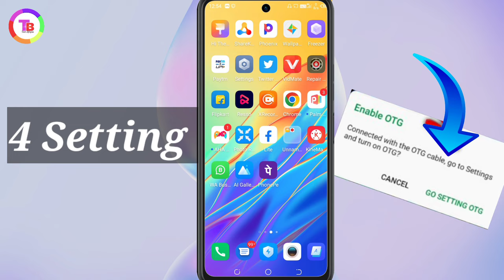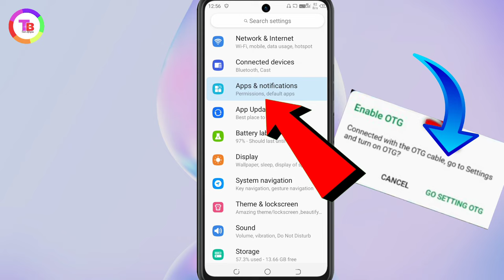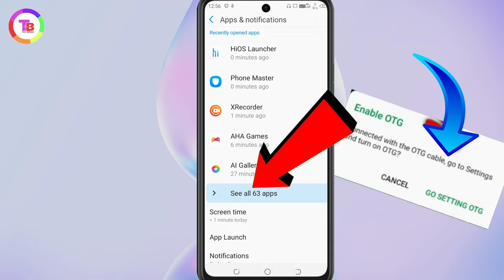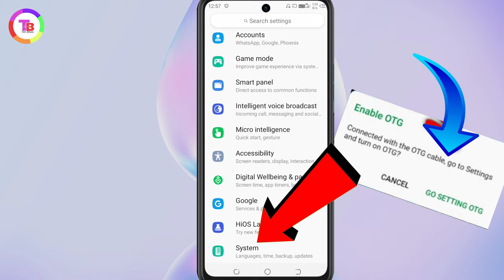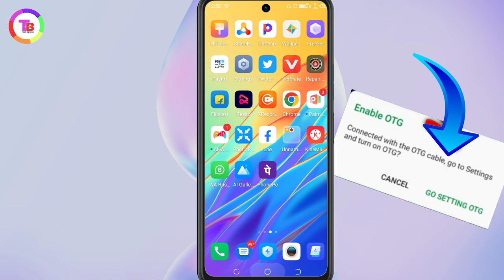Go To Setting Enable OTG Problem Tecno Phone | Connected To Others Device Successfully Problem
Go To Setting Enable OTG Problem Tecno Phone | Connected To Others Device Successfully Problem Fix

Video Queries.
Tecno phone OTG Problem

Go to setting enable OTG Problem

Connected to others device successfully problem

OTG Problem Tecno Spark 5

OTG Problem in tecno phone

Tecno phone OTG Problem kaise fix kare

Otg problem in Infinix

Go to setting enable OTG problem in android

OTG Connection problem fix kaise kare

Tecno mobile OTG problem solution

Tecno spark 4 OTG problem fix kaise kare

OTG Problem Tecno Mobile